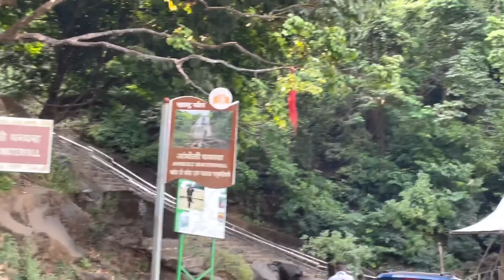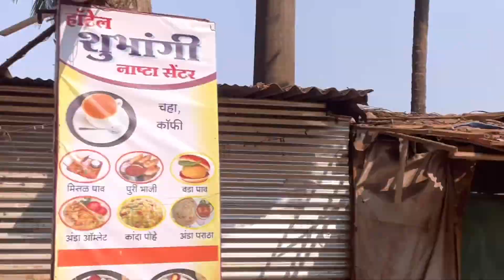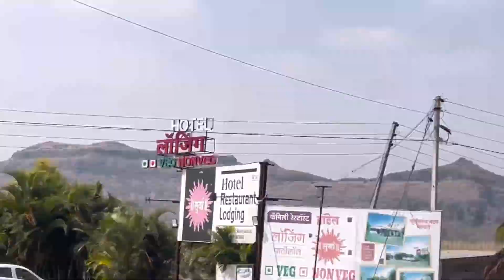Vlog::11Bye Goa🥺Har Jagah ruk kar aaye hai☺️very beautiful and Adventurous journey 👌👌👌